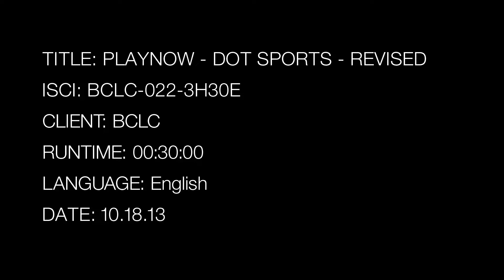PlayNow.com - Canada's Largest Legal Online Sportsbook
Bet live 24/7 on all your favorite sports or bring the game home and bet right from your computer or mobile device. Only at PlayNow.com, Canada's largest legal online sportsbook.